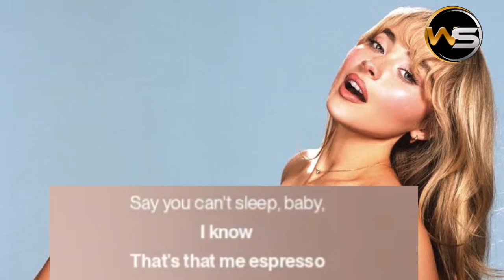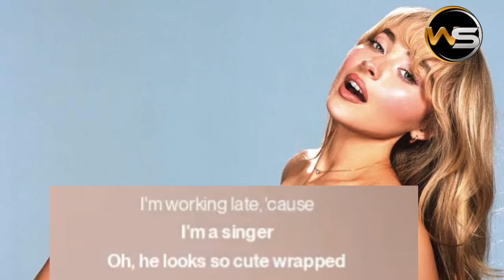Sabrina Carpenter - Espresso (wired version but sweeter)